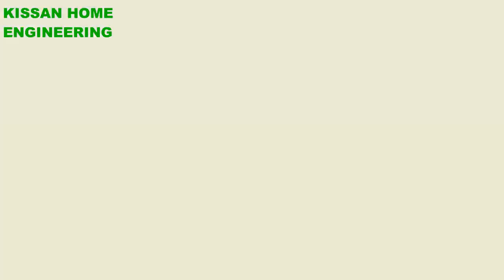Towel Rack Installation in ceramic tile | Hanger | Grab bars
Hello friends, In this video, I have installed towel rack step by step.

knowledgeable video for beginners.
You can save a lot of money after watching this video.